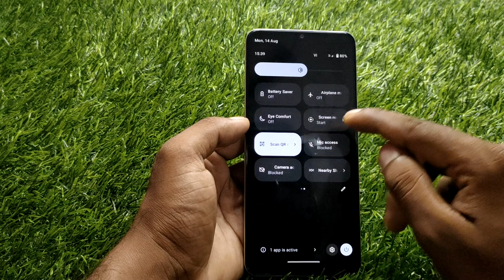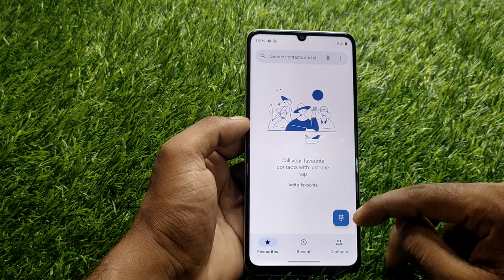realme narzo n53 call problem, realme narzo n53 call nahi lag raha hai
realme narzo n53 call problem,
realme narzo n53 call nahi lag raha hai,
realme narzo n53 me call nahi lag raha hai,
realme narzo n53 call network problem,
realme narzo n53 call not working,
realme c35 incoming call problem,
realme narzo n53 outgoing call problem
realme narzo n53 call setting,